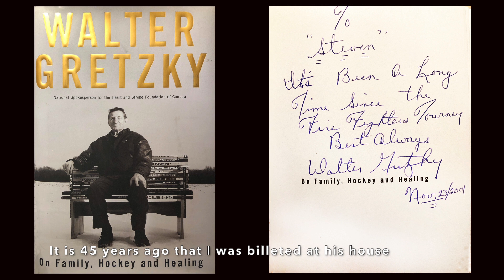Meeting Walter Gretzky again (NHL Alumni in Whitby)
How did I end up having Walter Gretzky drive me home with Wayne, where I would stay for 4 days as a 12 year old. To me it starts with Gordie Howe being asked in the early 70's what the future of the NHL was and he answered "a 13 year old living in Brantford Ontario". So a reporter was dispatched to Brantford and a major article was published in the Canadian Magazine a colour newsprint supplement that came out with the Saturday Star or Telegram. I read the article and there was a layout like a hockey card with stats on the reverse side showing Gretzky's points in Tyke etc. One year he had 395 points I believe with 9 goal games even. I was amazed but not as amazed as when I was sitting in a dressing room months later as a member of the Bowmanville Pee Wee All-Star team at the Brantford Firefighters Tournament to find I would be billeted at Wayne Gretzy's house. When the coach called this out I looked in the doorway where a skinny 13 year old Wayne Gretzky was standing looking just like the photo in the magazine. I told one Jackie Pinch next to me: "I am staying Wayne Gretzky." To which Jackie, who like all the others had not read the article, asked "Who the *&@# is Wayne Gretzky?" and when I responded (whispering) that Gordie Howe says that he is the future of the NHL well that sounded so far fetched that he laughed out loud and others wanted to know what was so funny and he repeated what I had whispered out loud and it was followed with more laughter. I was very embarrassed, as I was sure Wayne had heard what was said. I got up and left the room with Wayne and then met Walter. I always felt that Wayne didn't just want to live up to Gordie Howe's prediction but to prove those jerks from Bowmanville wrong. He sure did and Gordie sure called that one right. Anyways it was great to see Walter again. (Sorry for the jerky footage, long lens with no tripod - the old guys still have it!)